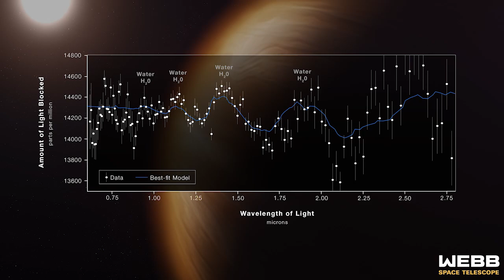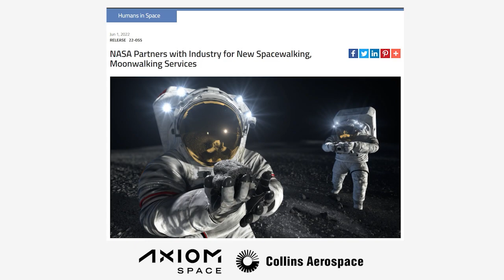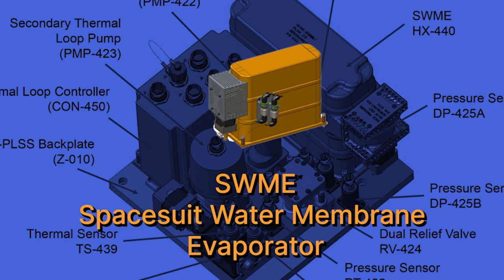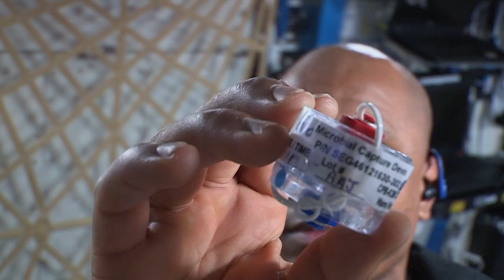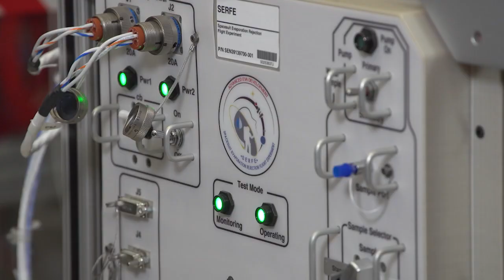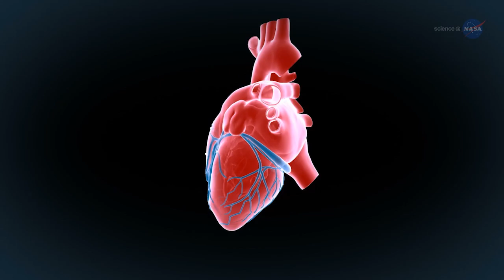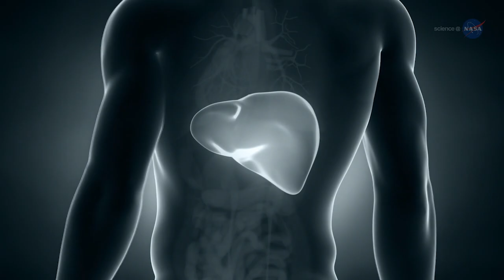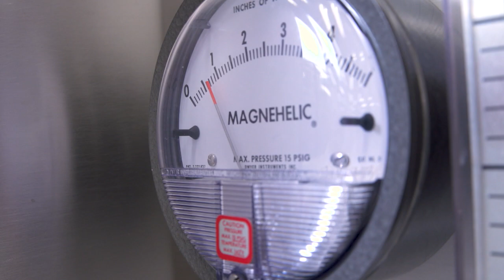SpaceCast Weekly - July 15, 2022